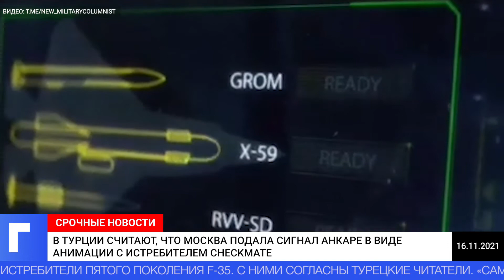В Турции считают, что Москва подала сигнал Анкаре в виде анимации с истребителем Checkmate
В Турции прокомментировали российский видеоролик, на котором истребитель Checkmate берет на прицел турецкий беспилотный летательный аппарат. Об этом сообщает Social Media News.
Ранее в России опубликовали анимационном видео, из которого следует, что дрон-камикадзе «Ланцет» способен уничтожить турецкие беспилотники Bayraktar TB2, а также нацелился на ударные дроны Akıncı. Местные средства массовой информации утверждают, что новейшая разработка превосходит по мощности истребители пятого поколения F-35. С ними согласны турецкие читатели.
«Самолет красивый, надеюсь, и мы скоро выпустим национальный истребитель», − написал один из читателей издания Haber7.